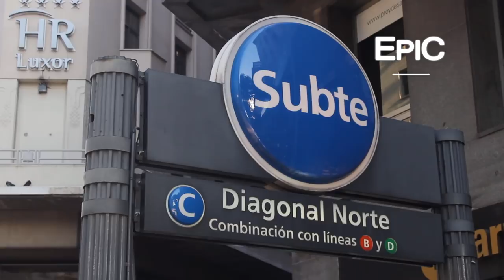Avenida Diagonal Norte - Buenos Aires, Argentina (HD)